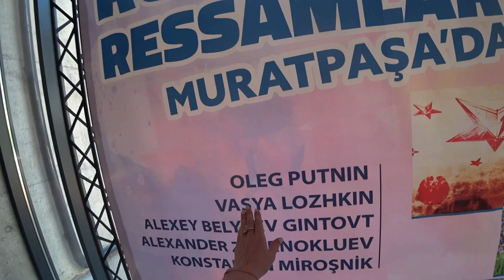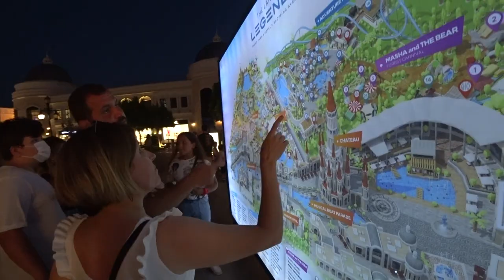Турция: В АЛАНЬЕ ЖИТЬ СКУЧНО??? Отдыхаем в отеле Eftalia Ocean. Супер шоу The Land of Legends. Вау!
Жить в Аланье очень интересно, здесь есть все и для всех. От водных видов спорта до гольфа, от детских парков до супер крутых водных шоу, от курсов прикладного искусства до оперы и выставок современного искусства. А сколько здесь исторических достопримечательностей и просто красивых природных мест? Не счесть. Поэтому скучно в Аланье не бывает НИКОГДА